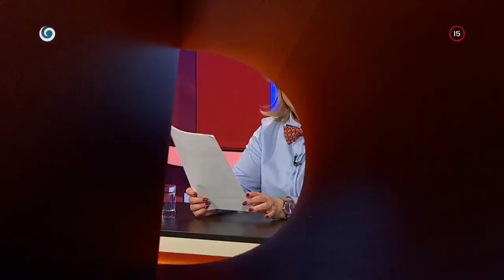Najnovšie Matovičove eskapády (SEDEM)